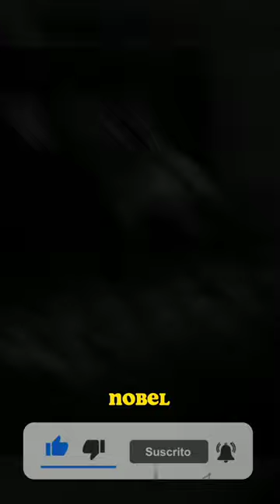Louis victor de broglie | Roma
Louis victor de broglie nació el 15 de agosto de 1892 en Dieppe, Francia. Hijo de Pauline Célestine de La Forest d'Armaillé y Victor de Broglie quinto duque de Broglie. Pertenecía a una de las familias más distinguidas de la nobleza francesa, era el séptimo duque de Broglie.

Créditos :
autor: myuu